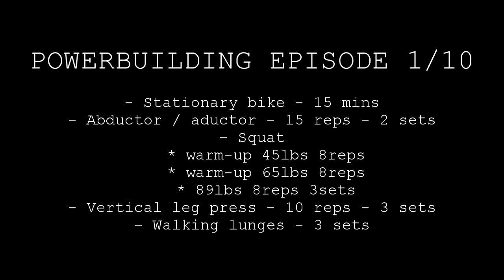PB (PowerBuilding) Episode 1 - High Volume Squat